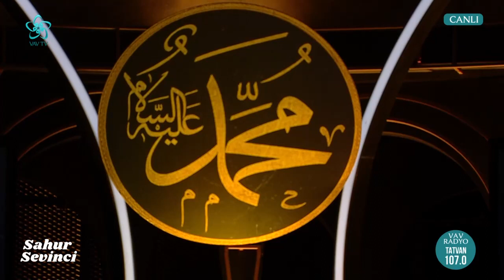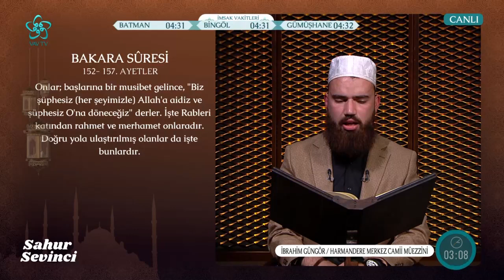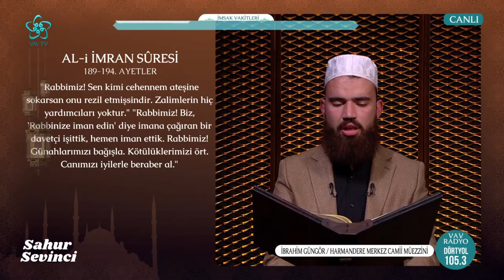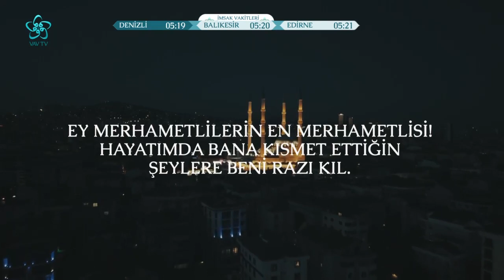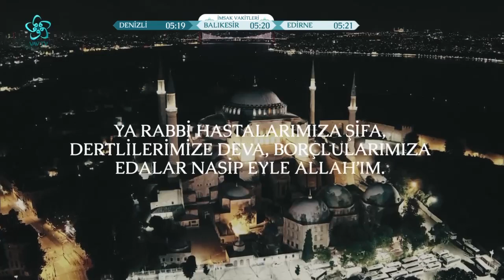Şükür ve hamd arasındaki fark nedir? I Sahur Sevinci (11. Bölüm) 02.04.2023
Sahur Sevinci Ramazan ayı boyunca birbirinden değerli konuklarla 03.00'te Vav TV'de sizlerle...

Hasan Basri Karadeniz’in moderatörlüğünde gerçekleşen Sahur Sevinci programının 11. bölümüne Diyanet İşleri Başkanlık Vaizi Cemal Vanlıoğlu, İbn Haldun Üni. Öğr. Üyesi Prof. Dr. Hasan Kaplan konuk oldu.

00:00 Sahur Sevinci - Hasan Basri Karadeniz sunumu
04:33 İbrahim Güngör - Bakara Suresi 152-157. ayetler
11:55 Kur'an-ı Kerim ayı Ramazan
16:16 Şükrün mahiyeti nedir?
21:20 Şükür ve hamd arasındaki fark nedir?
24:07 Şükretmenin varlık alemiyle ilişkimiz açısından nasıl bir rolü vardır?
26:33 Psikolojik açıdan şükretmek neden tavsiye ediliyor?